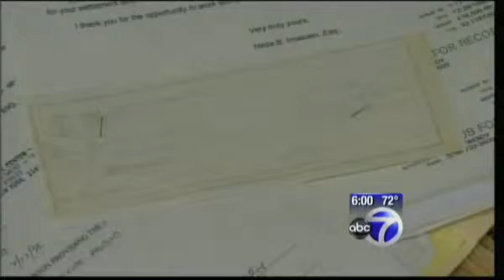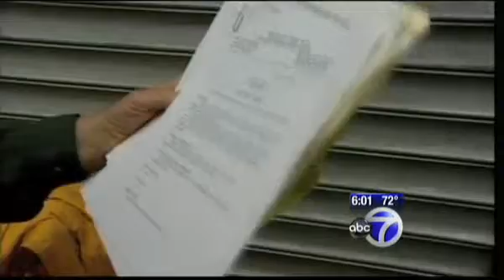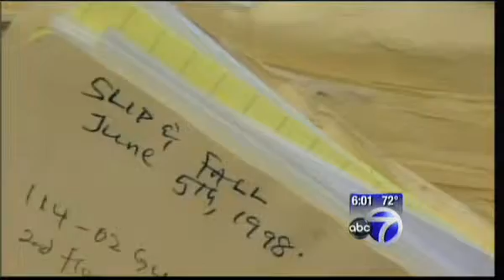personal info left on busy manhatan street.flv